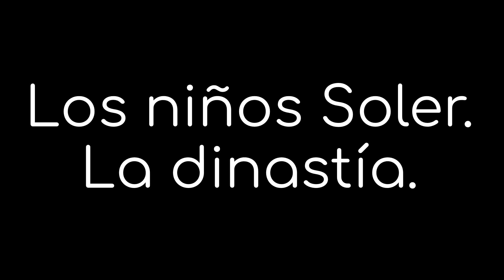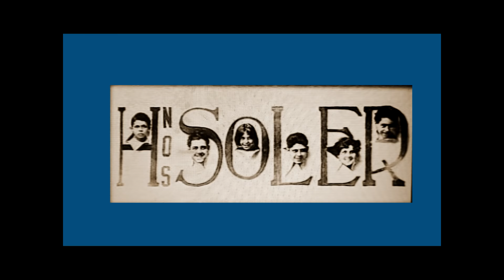Los niños Soler. La dinastía || Crónicas de Paco Macías